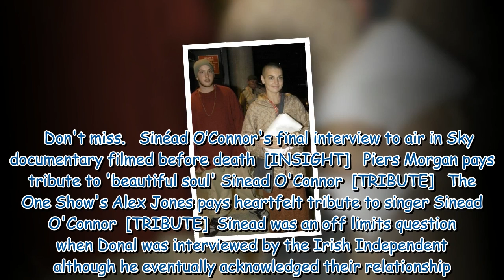The love life struggles that fuelled Sinead O’Connor’s music as singer dies